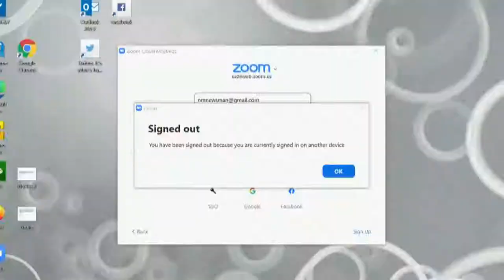LIVE NOW: Cannabis Industry Updates With RLD Supt. Linda Trujillo | Growing Forward